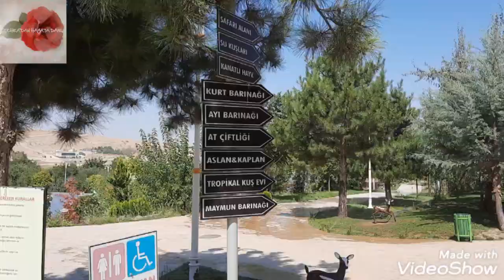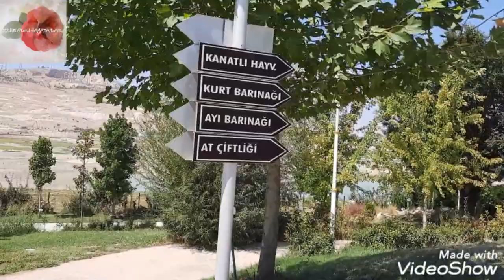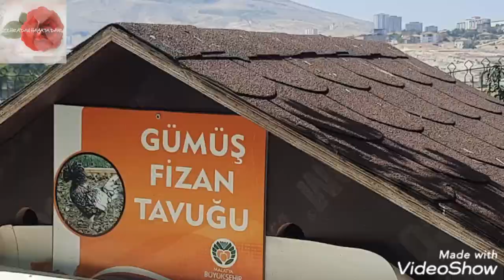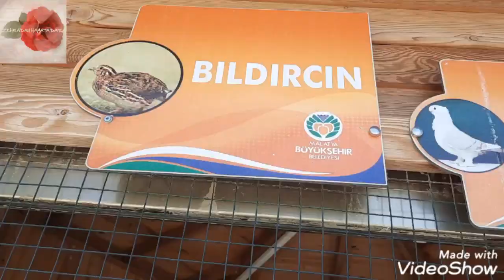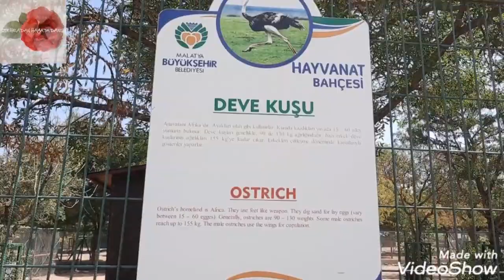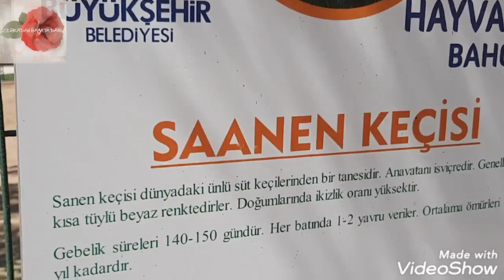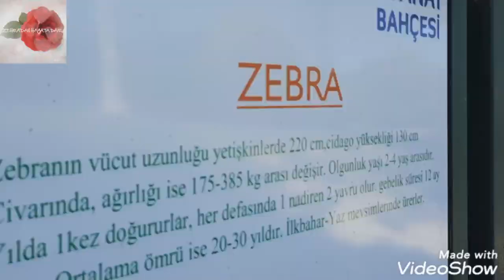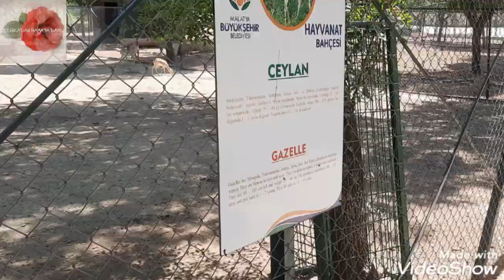TABİAT PARKI🌺HAYVANAT BAHÇESİ 🐒🦓🐏🦌GEZİ VLOGLARI 🦢🕊🐎🐅GEZİ VİDEOLARI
MALATYA BÜYÜKŞEHİR BELEDİYESİ
ORDUZU C TİPİ MESİRE, TABİAT PARKI VE HAYVANAT BAHÇESİ

MALATYA HAYVANAT BAHÇESİ
HAYVANAT BAHÇESİ GÖRÜNTÜLERİ
HAYVANAT BAHÇESİ VİDEOLARI
MALATYADA GEZİLEBİLECEK YERLER
MALATYADA GEZİLECEK EN GÜZEL YERLER
MALATYA GEZİSİ
GEZİ VLOGLARI
GEZİ VİDEOLARI

AİLECEK GEZİP GÖREBİLECEĞİNİZ, KEYİFLİ VAKİT GEÇİREBİLECEĞİNİZ EN GÜZEL YERLERDEN BİRİ...MUHTEŞEM DOĞA GÜZELLİĞİNİ VE ÇOK SAYIDA HAYVAN ÇEŞİTİNİ BİR ARADA GÖRMEYİ KİM İSTEMEZ... MALATYA'YA YOLUNUZ DÜŞERSE GEZİP GÖRMENİZİ MUHAKKAK TAVSİYE EDİYORUM..SİZDE HAYRAN KALACAKSINIZ..

YENİ VİDEOLARIMDA GÖRÜŞMEK ÜZERE HOŞÇAKALIN..🌹❤🙋‍♀️